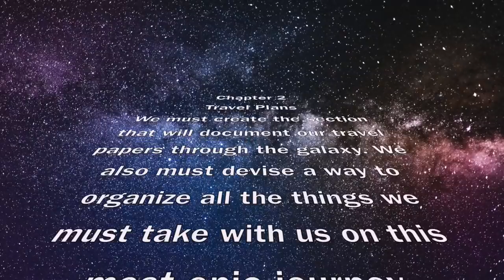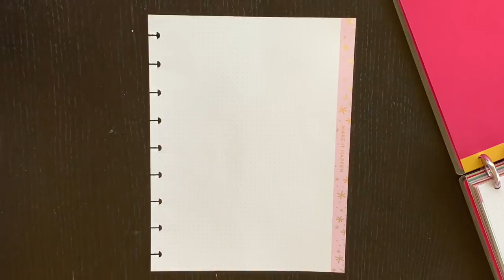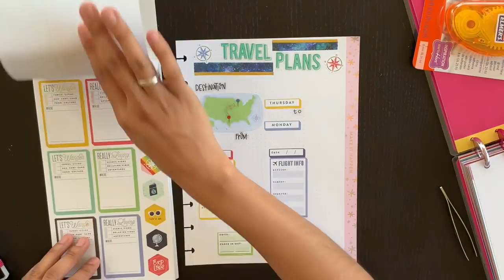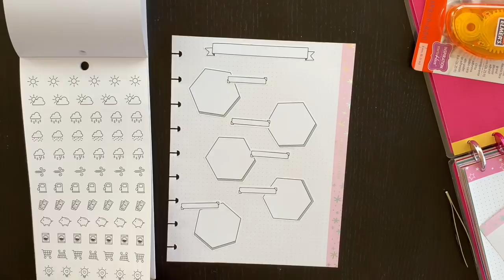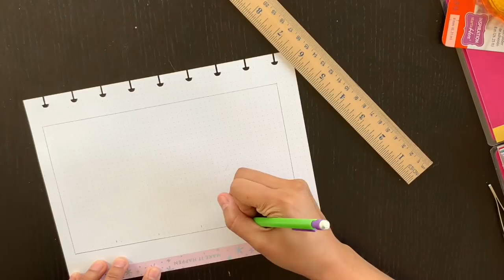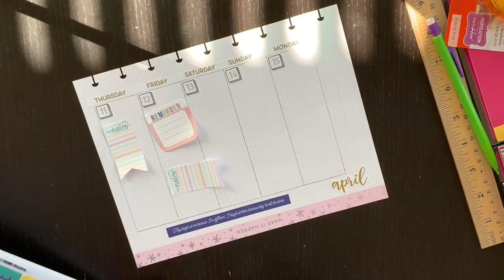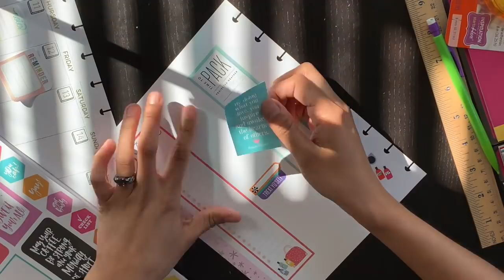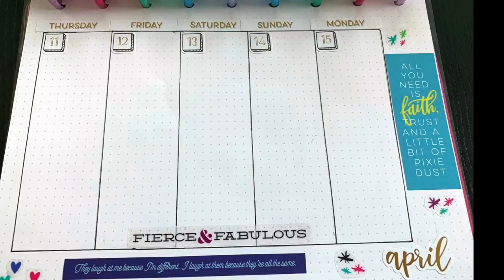Creating A Planner For Comic Con Chapter 2 | Happy Planner | Star Wars Celebration Chicago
In chapter 2 I walk you through making all the pages for the first section of the planner.

TRAVEL

We make basic travel info pages and packing lists and even a possible outfit schedule for the convention.

As always please leave me your thoughts and comments below.